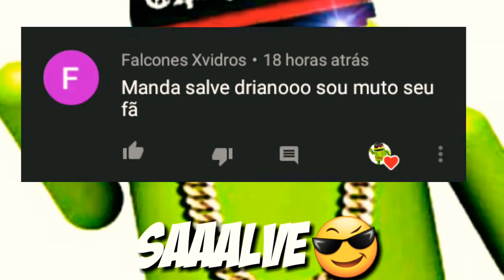Guild Of Heroes Mod v1.94.2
Explore um jogo de interpretação de personagens como mago, arqueiro ou cavaleiro

Atenção ao chamado da guilda dos magos: precisa-se de magos, bruxas, arqueiros e templários! Monstros e dragões vagam pelo reino, e seus amigos já estão munidos de manopla, arco e flecha e até chapéus de feiticeiro para enfrentar masmorras, ganhar fama, e combater demonistas na arena contra outras guildas!

DETALHES DO MOD:

-Compras grátis